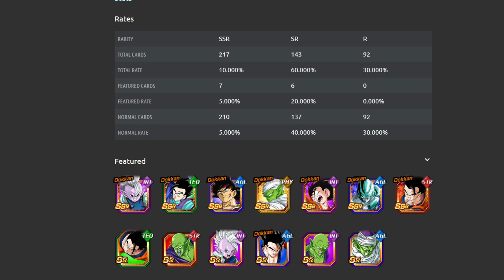Les Prochains Portails Globale ! | DRAGON BALL Z DOKKAN BATTLE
Dans cette vidéo, on parle des prochains portails à venir sur la version globale de Dragon Ball Z Dokkan Battle !

MES ID SUR DRAGON BALL Z DOKKAN BATTLE ET DRAGON BALL LEGENDS :
► ID Dokkan Global : 118,190,581
► ID Dokkan Jap : 292,104,6766
► ID DB Legends : fa4ecqua